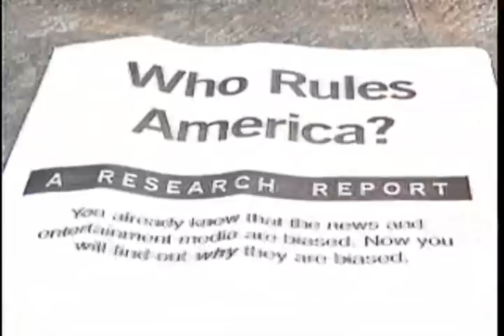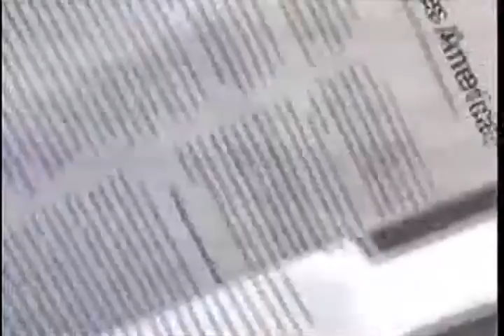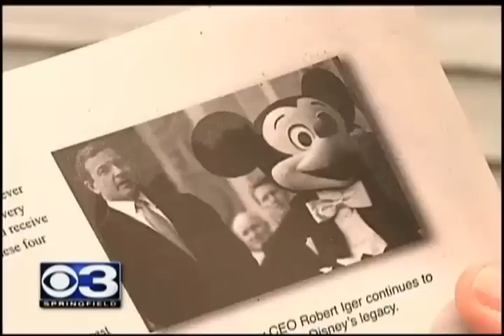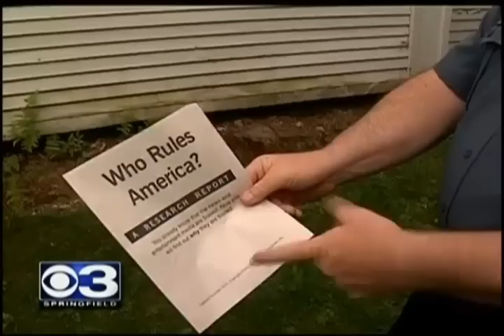'Who Rules America' pamphlets distributed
The Jewish media's shrieks after National Alliance pamphlets are distributed.